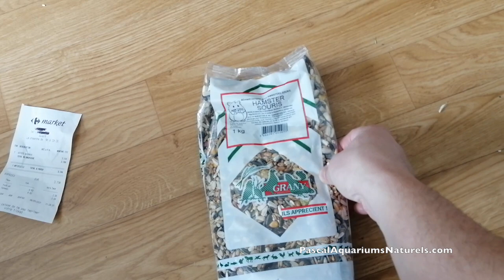Tuto Roue Hamster et Gerbille ! Bonne affaire NOURRITURE Carrefour Market -Pascal Aquariums Naturels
Salut les potines et les potos : aujourd'hui je vous présente mes derniers achats sur leboncoin et Carrefour Market : des supers roues en bois de 27cm de diamètre et un sac de 1kg de nourriture équilibré pour rongeurs à 3.40 euros

Ma super cage
Roue bois 20cm

Team PascalAquariumsNaturels !

Et le plus important : Jésus Christ qui est mort et ressuscité. C'est par sa Parole que le monde fût créé et donc la diversité animale et nature dans sa globalité que nous aimons tant.